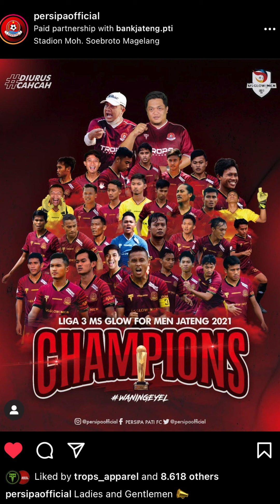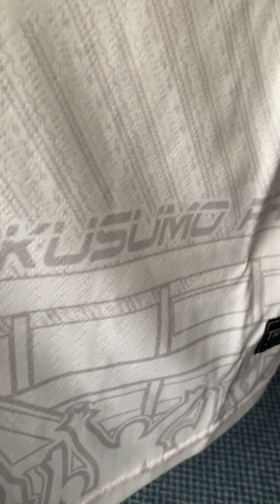REVIEW JERSEY PERSIPA JUARA LIGA 3 ZONA JATENG !!!!!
Persipa juara jersey kebanggaan kita semua